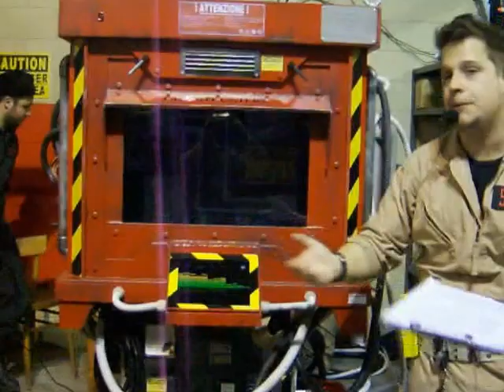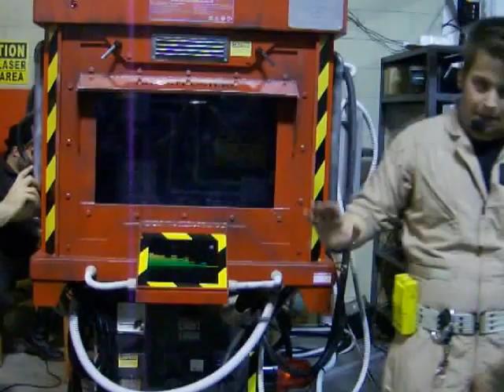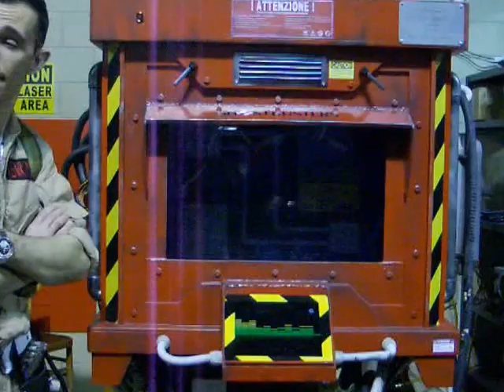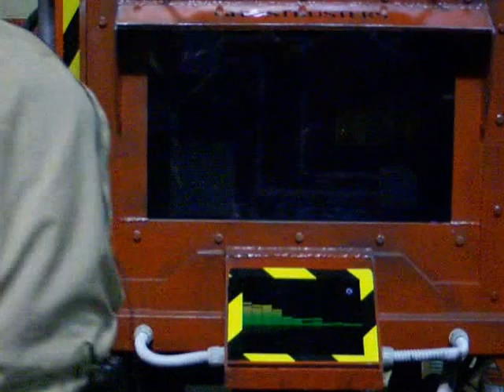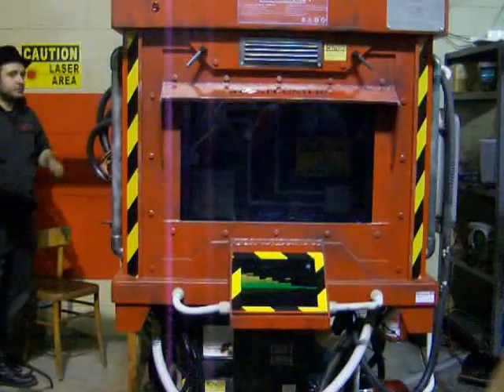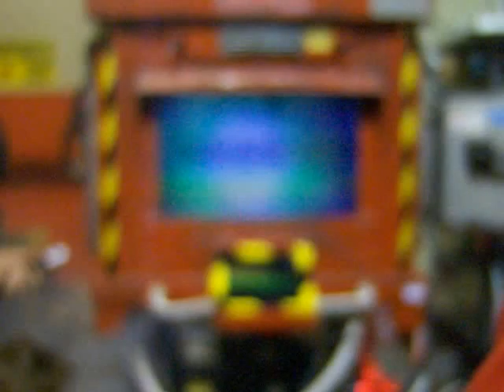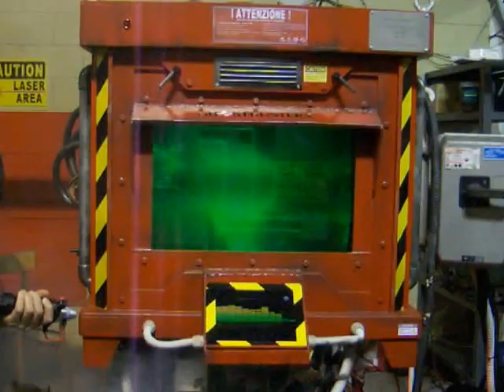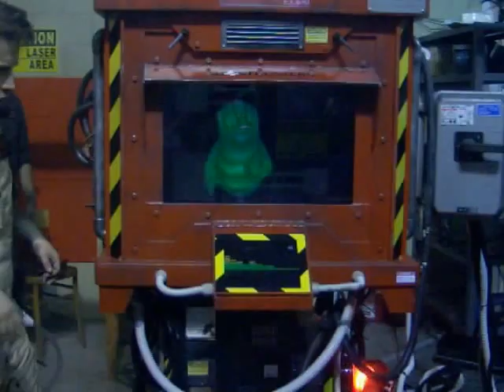La presentazione dei Ghostbusters Italia al Cartoomics di Milano 2014